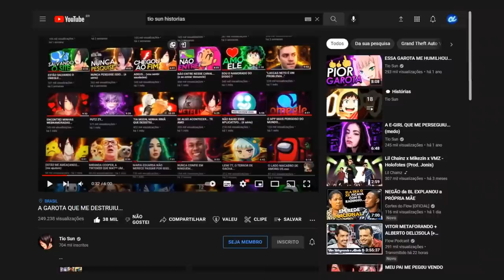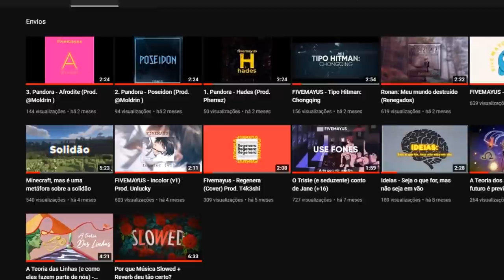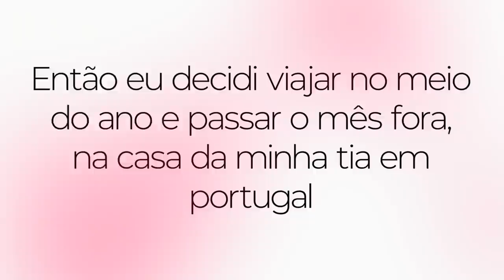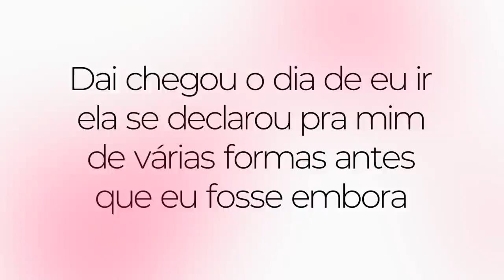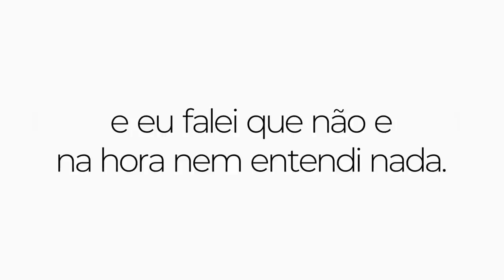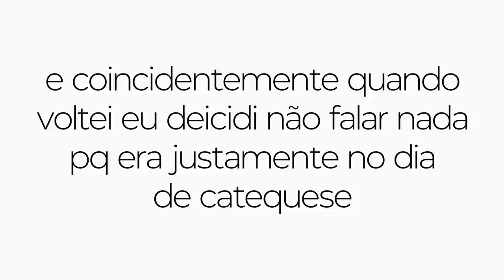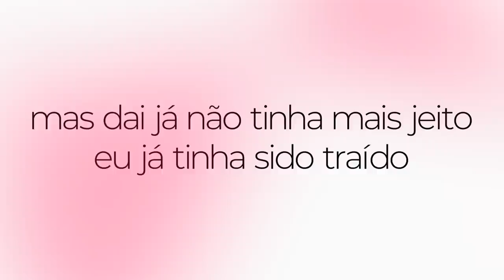PERDI A NAMORADA PARA UM PADRE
como isso foi possivel ???

Edição: Clow
Narrador: FIVEMAYUS
Thumb: Tio Sun

UM PADRE FEZ ISSO COM MINHA NAMORADA...